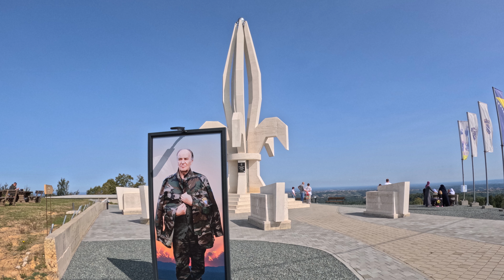Spomenik Ljiljan Gradačac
Na koti Bandera kod Gradačca 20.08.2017. godine svečano je otkriven spomenik simboličnog naziva "Ljiljan", posvećen svim borcima, bez obzira na nacionalnost, koji su se borili za ideje slobode, mira i nezavisnosti Bosne i Hercegovine.
Spomenik, koji ima pet latica i visok je 16 metara, okružen je stećcicma koji ga, naglašeno je tokom otvaranja, čuvaju, baš kao što su i hrabri borci na ovom području čuvali državu, izvojevali značajne pobjede i svojim životima branili BiH. Suza na spomeniku simbolizira tugu porodica za poginulim sinovima i braćom.
Ovaj spomenik danas posjećuju brojni turisti iz svih krajeva Bosne i Hercegovine ali i zemalja zapadne Evrope. U narednih nekoliko minuta pogledajmo zajedno kako izgleda spomenik "Ljiljan" kod Gradačca a snimke je početkom oktobra ove godine  zabilježio Refik Topić.